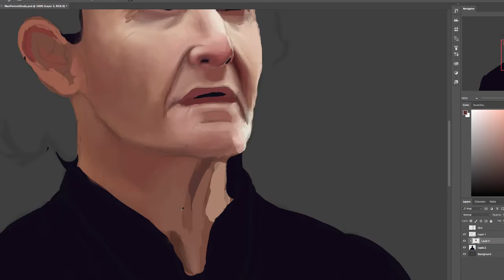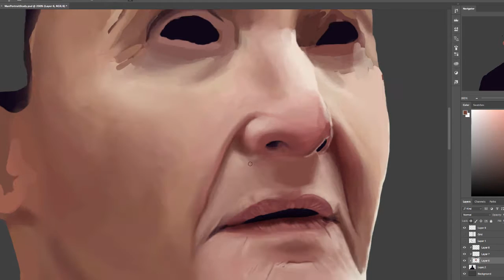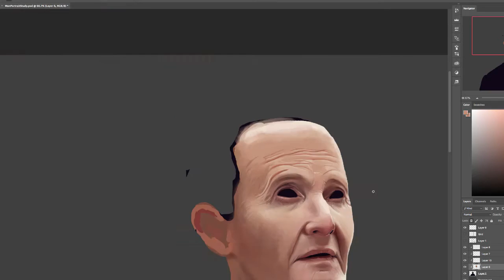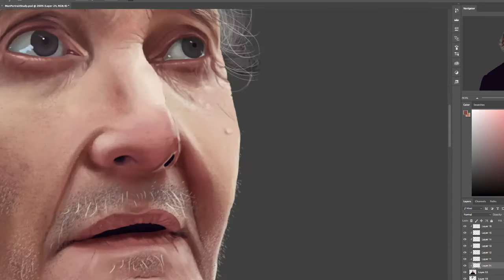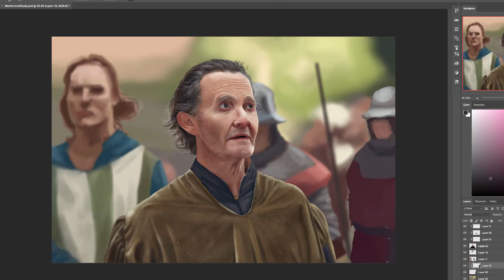Photorealistic Photoshop Speed Painting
My first attempt at creating a photorealistic painting in Photoshop. Done using the flat round brush and some simple textured brushes. Total time was around 9 hours.